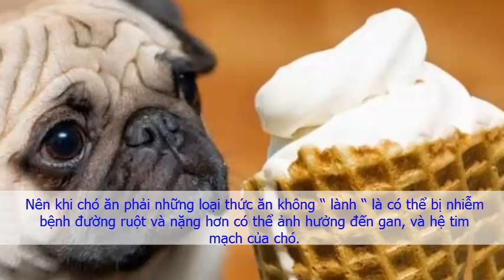Không được cho chó ăn những loại thức ăn nào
Những thức ăn cấm kỵ đối với chó
- Thức ăn nóng (vừa mới nấu xong), thức ăn lạnh (lấy từ tủ lạnh ra), đồ ăn cay, đồ ăn mặn, quá nhiều chất béo, đồ ăn ngọt, các đồ hun khói.

- Các loại cá nước ngọt. Chỉ nên cho ăn các loại cá biển đã nấu chín. Lý do là cá nước ngọt và cá biển sống có thể có trứng giun, sán dễ truyền bệnh cho chó;

- Không nên cho chó ăn xương. Điều này có vẻ như trái với quan niệm xưa nay về chú chó luôn say sưa gặm cục xương, tuy nhiên, xương chính là tai họa đối với loài chó. Lý do đầu tiên là do chúng không thể tiêu hóa hấp thụ được. Thứ 2 là xương có thể gây nên chứng táo bón, tắc ruột … Đặc biệt nguy hiểm là các loại xương ống, nhất là những loại như xương gà, có thể vỡ ra thành những mảnh sắc nhọn chọc thủng ruột. Ngoài ra, gặm xương còn làm cho bộ răng chó chóng bị mòn, gẫy, vỡ;

- Không nên cho chó ăn quá nhiều mì, các loại đậu, bánh mỳ trắng, khoai tây…;

- Nhất quyết không được cho chó ăn các loại xúc xích, giò… bởi vì các loại thực phẩm này rất độc hại đối với chó. Chúng làm hỏng gan và có thể làm cho chó chết ngay trước khi trửơng thành;

- Không được cho chó ăn các sản phẩm ngọt, nhất là các loại kẹo. Đồ ngọt làm mất đi sự ngon miệng và phá vỡ quá trình tiêu hóa. Ngoài ra chúng còn làm hỏng men răng và có ảnh hưởng xấu đến mắt (làm chảy nước mắt);

- Không được cho chó ăn thịt mỡ lợn, cừu, trứng gà sống;

- Trong thức ăn chó không nên cho các loại gia vị như ớt, sốt cà chua cay, hạt tiêu…;

- Không cho chó ăn các loại thực phẩm ôi thiu, quá hạn sử dụng.